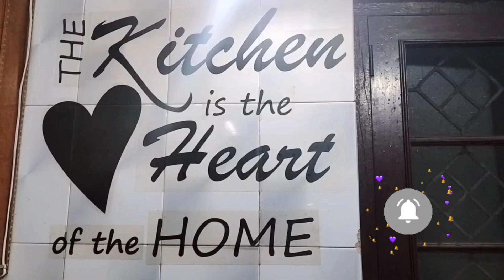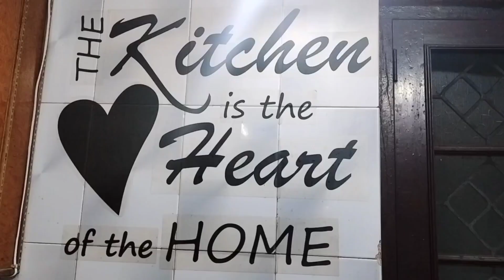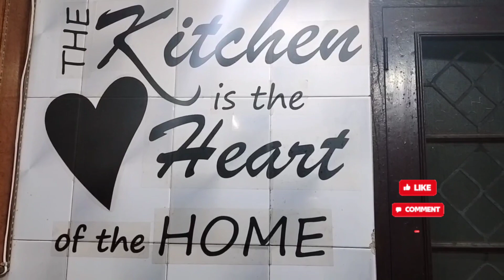Mango custerd मैंगो कस्टर्ड (स्वाद ऐसा बार बार खाने को जी चाहे)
Hello friends. I hope you all are doing fine. I started this channel as a hobby but I always wanted to learn something new and take it to another level. Although I'm still in the process I focus on easier but tasty recipes which are easy to make at home. I really hope that you will try these recipes at home and going to share your reviews on how you like it, your suggestions or what kind of recipe would you want a video on?